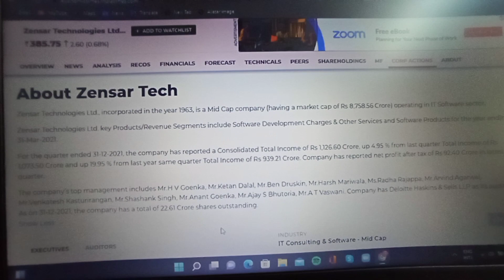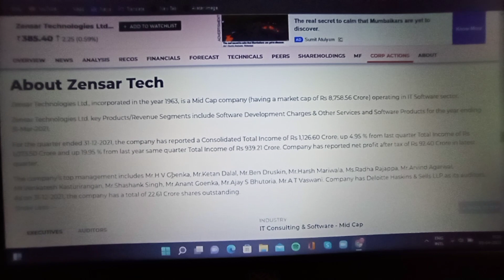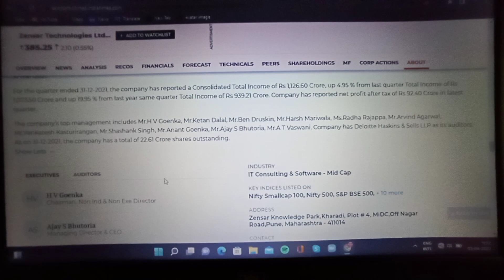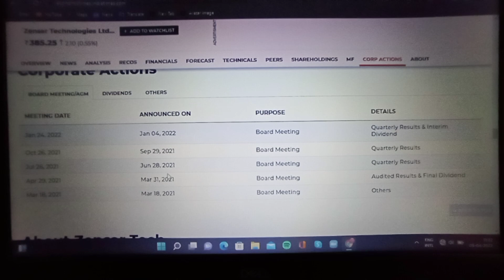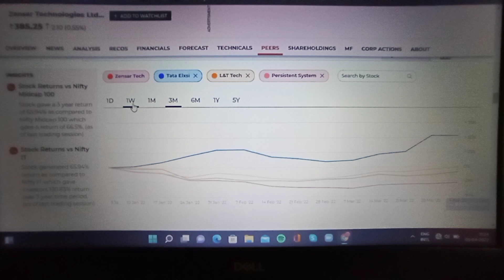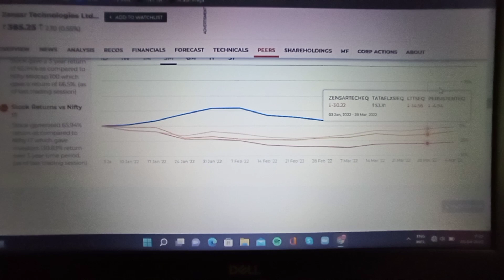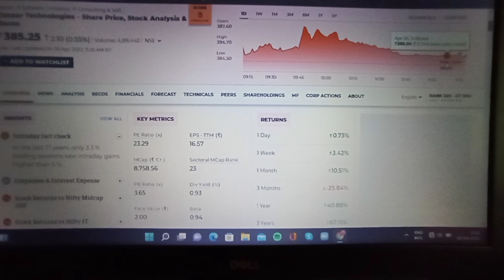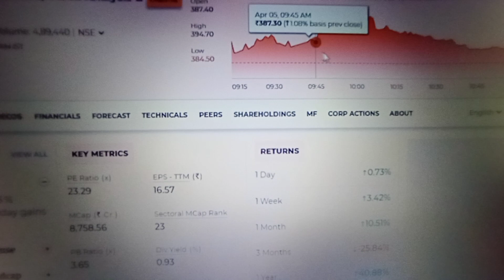Zensar Technologies share latest news today|zensar technologies stock analysis|IT stock news@denisdaily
Zensar Technology Share Price Stock Analysis Recos‎@Humbled Trader

Zensar Technologies share latest news today|zensar technologies stock analysis|IT stock news@Denis

Is zensar a multibagger?
Is zensar a good company?
What is Zensar Technologies future?
Is zensar Tech a good buy?

KPIT share price target 2022
Saksoft share price target
Cyient Share Price target 2025
Zensar Technologies latest news
Birlasoft Share price target 2025